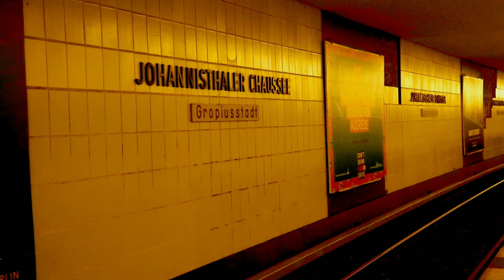Tonic - Famebitch (Zate Diss)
Nachdem Zate und seine Community den Song sperren ließen (Mimimi), kommt heute die geschnittene Version von "Famebitch", dem Zate Diss. Viel Spaß beim reinhören bzw anschauen.